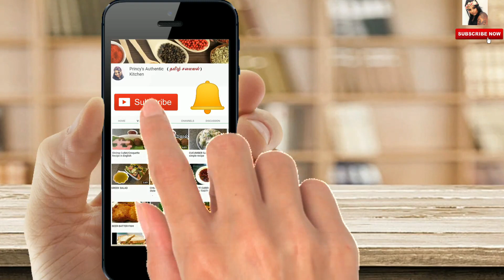පොල් ටොෆී | Coconut Toffee | Pol Toffee | How To Make Coconut Toffee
Hello friend's Welcome To Princy's Authentic Kitchen. In This video I'll Be Showing You How to Make Coconut Toffee/Pol toffee.,I Learned This Recipe From
My Mother & I'll Like to Share It with you. Very easy & Tasty Recipe.  I'll Show you step by step how to make this tasty Sri-Lankan Sweet.
Thanks for Watching my channel Please Friends not only watch please do try these recipes & Leave Your Comments Share My Videos.. For those who have Subscribed to my channel Thank you.

INGREDIENTS
Coconut-2 Whole ( Grated & Roasted)
Condensed Milk-1 (Tin Milk)
Sugar-1 1/4
water-1/2-cup (150 ml)
Butter-2 Tbs
Vanilla-1Tsp
Food Colouring